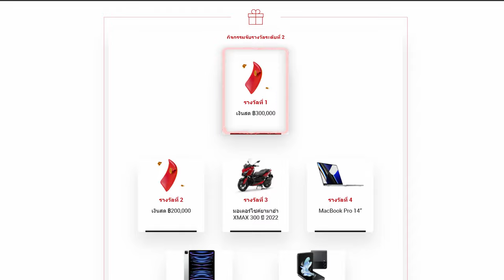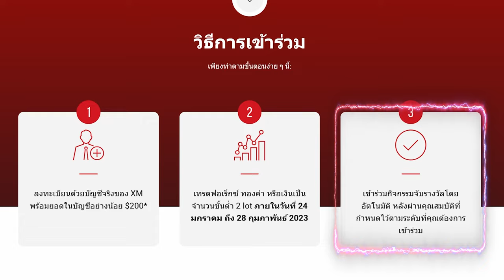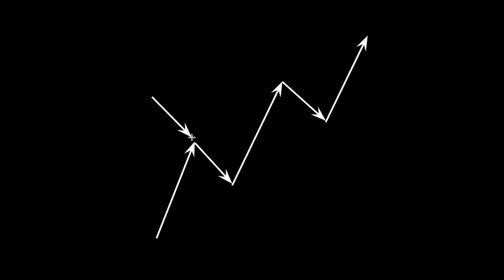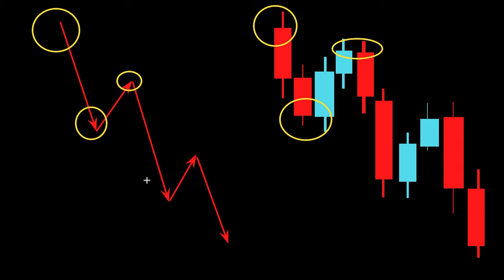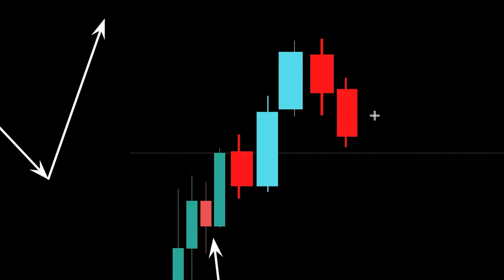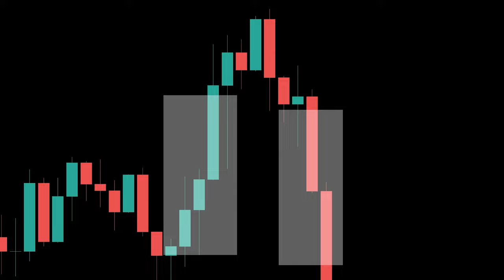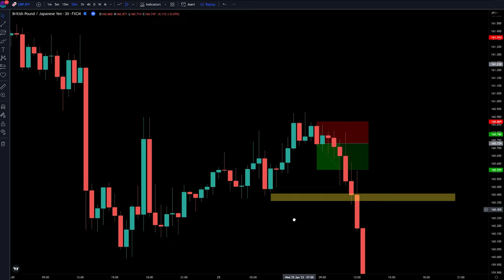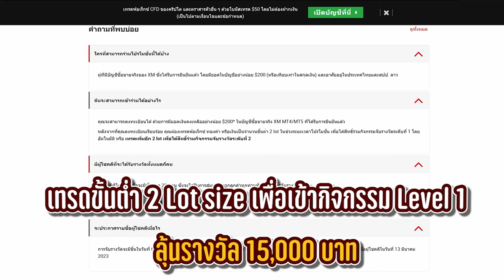เทรด Forex ตามนี้ แล้วเข้าร่วมลุ้นเงินรางวัลสูงสุด 300,00 บาท